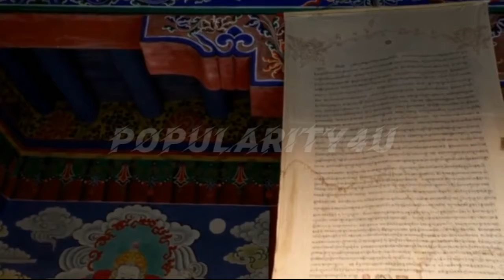The Camel and The Jackal Moral Stort | اونٹ اور گیدڑ کی سبق آموز کہانی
The Camel and The Jackal Moral Stort | اونٹ اور گیدڑ کی سبق آموز کہانی | Popularity4U